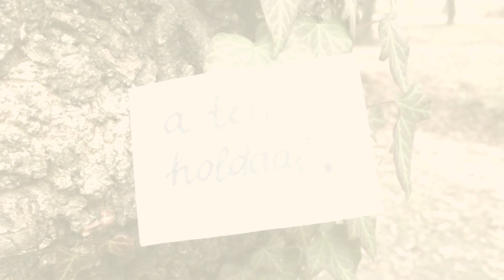József Attila - Gyönyörűt Láttam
Szereplők: Ménich Laura, Majer Zsuzsi, Kalmár Szabolcs, Sárközi Alexander. A lapok megírásában segédkezett: Telepóczki Renáta
A 41-es számú pályaműre szavazzon mindenki!!!